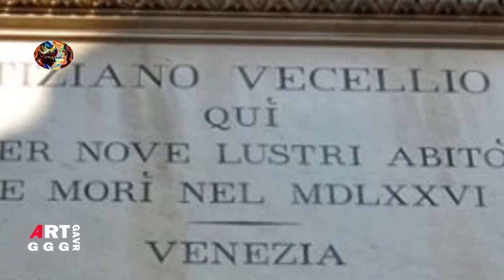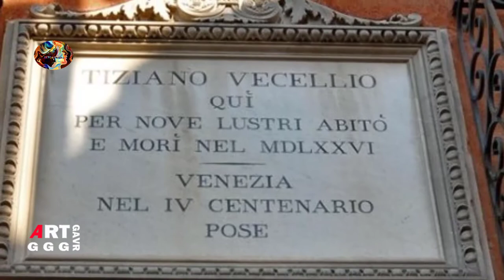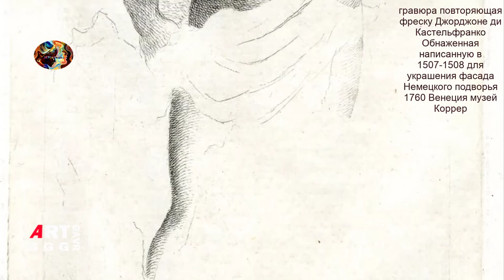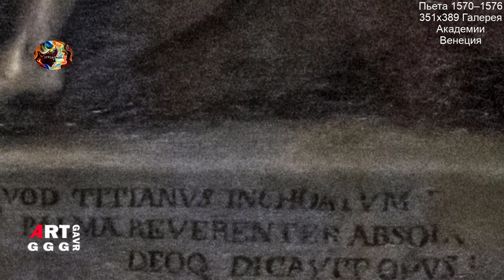Тициан Вечелио любимец королей.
Признанием лучшего живописца Венеции Тициан удостоился,
когда ему ещё и не было 30 лет. Тициан Вечелио итальянский
живописец, один из крупнейших художников Позднего и Высокого
Возрождения. Однажды уронив кисть её поднял Карл V, сказав при
этом, что услужить Тициану честь доже для императора.